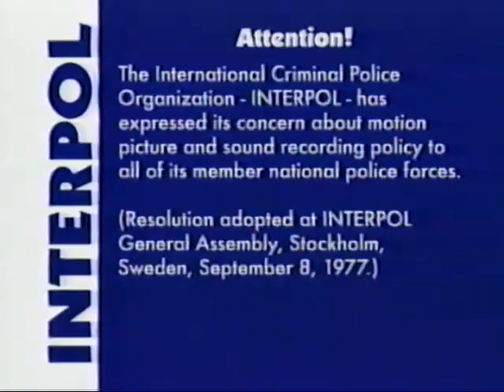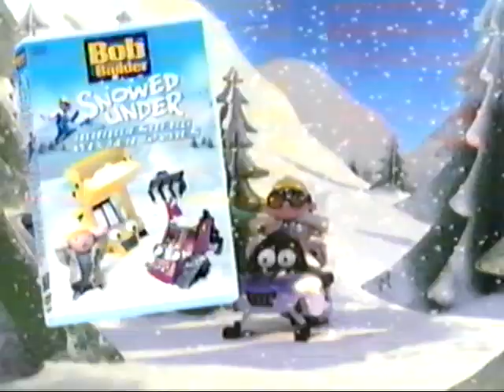Opening and Closing to Bob the Builder: The LIVE Show! 2004 VHS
Ladies and gentlemen, boys and girls, the one, the only, the handiest man in town, Bob the Builder is here for this 2004 VHS of The LIVE Show!.

Opening:

1. FBI/Interpol Warning Screens
2. HIT Entertainment Logo
3. Introduction to the Show

Closing:

1. End of the Show
2. Bob the Builder: Snowed Under: The Bobblesberg Winter Games Trailer
3. Bob the Builder: Dig! Lift! Haul! Trailer
4. Bob the Builder Fan Club Promo
5. Bob the Builder NAHB Promo
6. HIT Entertainment Logo